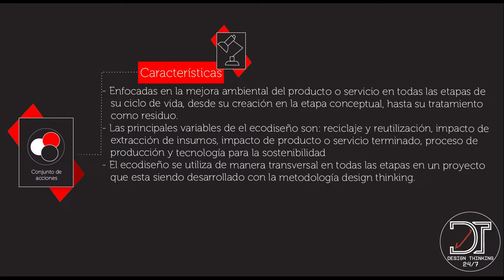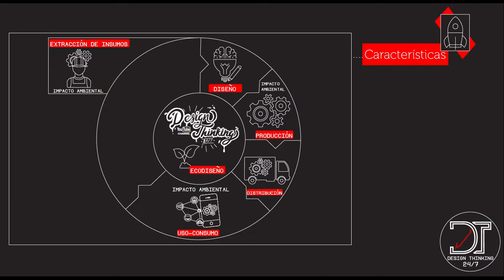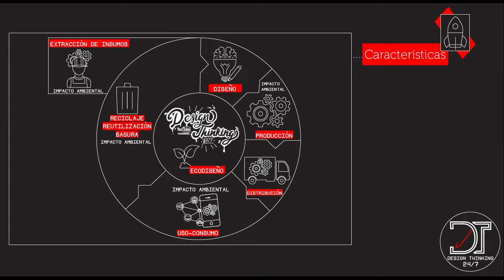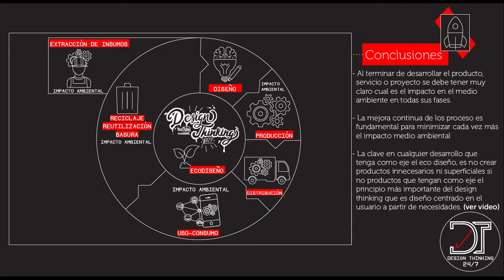¿Qué es "ECODISEÑO"? Temporada 6 Ep 5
Tutorial en el que se explica que es "ECODISEÑO", Inscríbete ya en nuestro curso Design Thinking 24/7 Udemy en este , Design Thinking 24/7 Síganos en Facebook Instagram